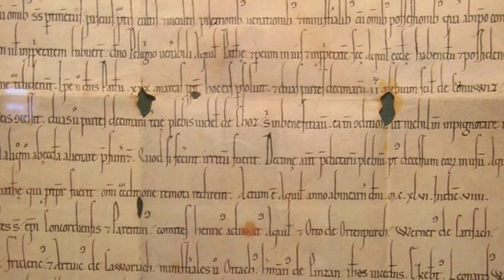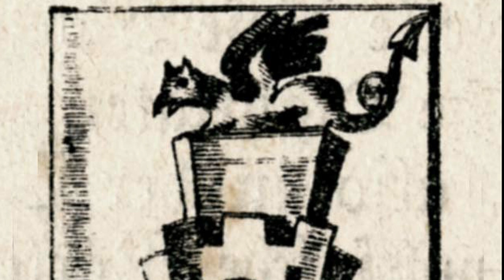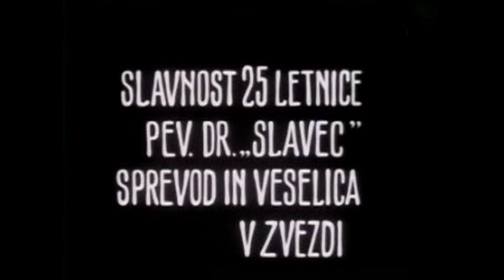Nekaj dejstev o Ljubljani (CC: slovenski, hrvatski)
Ljubljana je geografsko, kulturno, znanstveno, ekonomsko, politično in administrativno središče Slovenije. Na Ljubljano je skozi zgodovino vplivalo več kultur, saj je bila v križišču germanskih, romanskih in slovanskih narodov, njihovih jezikov, šeg in navad. (22 sec)
Metropolitansko območje Ljubljane ima okoli 540.000 prebivalcev. Metropolitansko območje ali metropolitanska regija je območje, ki je sestavljeno iz močno urbaniziranega območja in manj poseljenih okoliških območij. Območje je funkcionalno povezano: ima skupno tržišče, trg delovne sile, medijski trg in skupno infrastrukturo. (30 sec)
Simbol mesta je ljubljanski Zmaj. Simbolizira moč, pogum in veličino.
Izvor imena Ljubljana ni pojasnjen, a obstaja več hipotez. Po eni razlagi ime izvira od staroslovanskega vodnega božanstva Laburus, medtem ko etnolog Robert Vrčon trdi, da je beseda prišla iz latinskega izraza za reko, ki poplavlja (aluviana), nekateri pa so mnenja, da izhaja iz nemškega Laubach (mlačen potok).
Okoli leta 2000 pr. n. št. in prej so na Ljubljanskem barju prebivali koliščarji. Živeli so na mostiščih oziroma koliščih, lesenih naselbinah, postavljenih na kole, zabite v dno močvirja ali jezera. Kasneje so med indoevropskimi ljudstvi območje današnje Ljubljane poselili Iliri, nato ilirsko-keltsko pleme Japodov, v 3. stoletju so Ljubljansko kotlino poselili keltski Tavriski. Pred 1. stoletjem pr. n. št., ko so jo zasedli Rimljani, je bila Ljubljanska kotlina del kraljestva Norik.
Rimska naselbina Emona je okoli leta 50 postala rimski vojaški tabor, utrjen z zidanim obzidjem. Štela je med 5.000 in 6.000 prebivalcev, večinoma trgovcev in rokodelcev, pa tudi državnih uradnikov in vojnih veteranov. Ulice so bile tlakovane, hiše zidane, opremljene z javno kanalizacijo in centralnim ogrevanjem. V mesto je bilo speljano več vodovodov. Boljše hiše so imele pobarvane stene večjih sob in mozaične tlake.
Pod Napoleonovo okupacijo (1809–1813) je bilo mesto prestolnica Ilirskih provinc. Eden uradnih jezikov je postala slovenščina, v Ljubljani pa so odprli tudi prvo visoko šolo. Leta 1815 je mesto znova prešlo pod avstrijsko oblast in bilo do leta 1849 administrativno središče Ilirskega kraljestva. Leta 1821 je Ljubljana gostila kongres Svete alianse, na katerem so evropski veljaki določili meje. V spomin na ta dogodek je dobil ime Kongresni trg
V prvi polovici 19. stoletja so delno uredili nabrežja Ljubljanice ter postavili nove kamnite in železne mostove.
Leta 1895 je mesto s 30.000 prebivalci doživelo katastrofalen potres, ki je porušil 10 % od približno 1.400 zgradb. Podobno kot po potresu leta 1515, so mesto obnovili v takrat značilnih slogih, zlasti secesijskem. Obnovili so ga večinoma avstrijski in češki arhitekti v neoklasicističnem in secesijskem slogu.
Ob prelomu stoletja so se množile nove pridobitve: vodovod (1890), elektrika in sodobno kanalizacijsko omrežje (1898), tramvaj (1901) ter prvi kino (1907).  (Wikipedia)
PD-US – U.S. work public domain in the U.S. for unspecified reason but presumably because it was published in the U.S. before 1924.